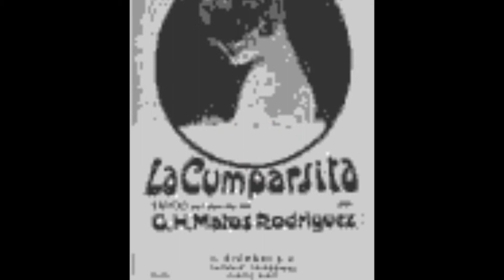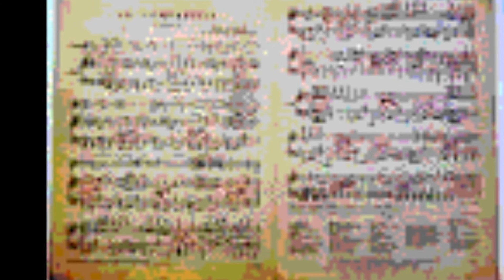La cumparsita ,, Juan Tablas,, ,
Tango,, tango ,, tango